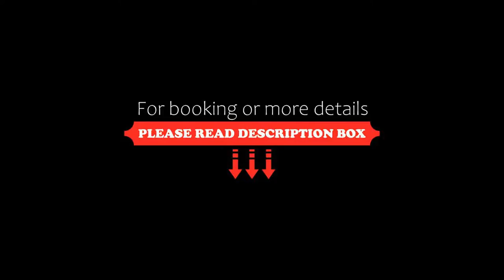Talbot Hotel Stillorgan, Stillorgan, Ireland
About Property:
On the edge of Dublin’s centre, this hotel features fitness facilities and rooms with free WiFi. It offers an AA Rosette restaurant, and University College Dublin is just 10 minutes’ drive away.
The bright rooms at Talbot Hotel Stillorgan all include a private, marble bathroom with fluffy towels and a hairdryer. Guests can enjoy a flat-screen TV, free tea and coffee, and 24-hour room service in every room.
The award-winning Purple Sage Restaur...
Property Type: Hotel
Address: Stillorgan Road, D18 Stillorgan, Ireland
Searching For
1. Talbot Hotel Stillorgan - Stillorgan - Ireland
2. Talbot Hotel Stillorgan - Stillorgan - Ireland Address
3. Talbot Hotel Stillorgan - Stillorgan - Ireland Rooms
4. Talbot Hotel Stillorgan - Stillorgan - Ireland Amenities
5. Talbot Hotel Stillorgan - Stillorgan - Ireland Offers and Deals
Audio Credit:
Track Title: Subway Dreams
Artist: Dan Henig